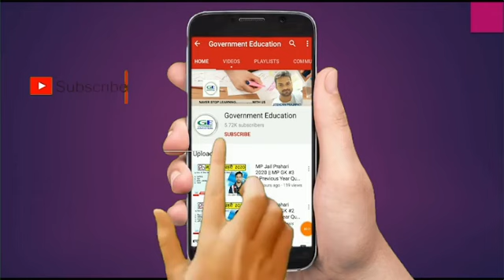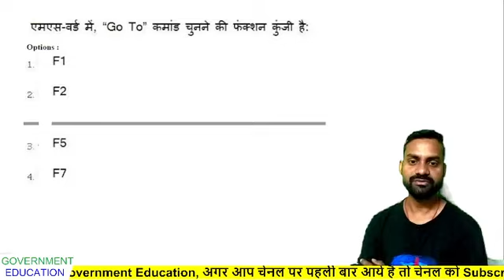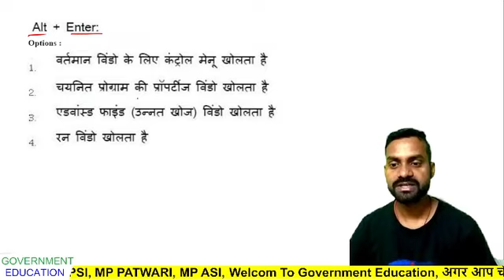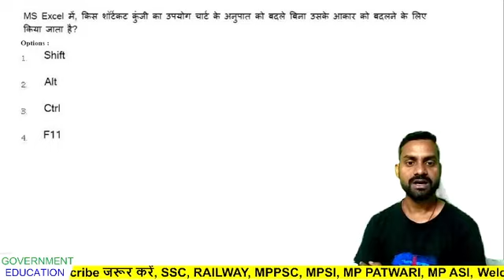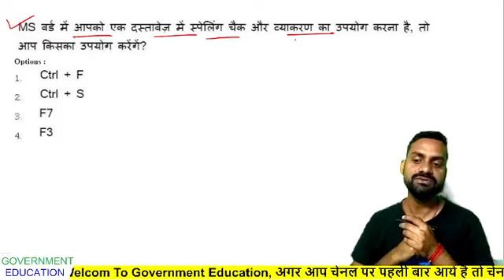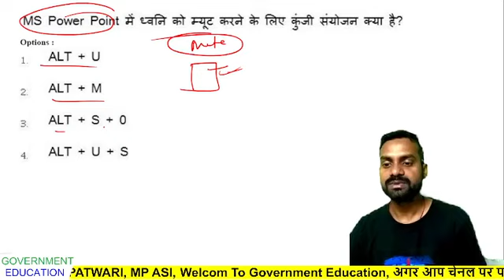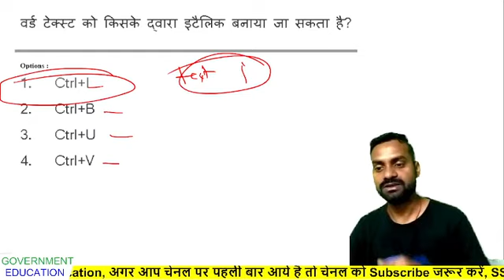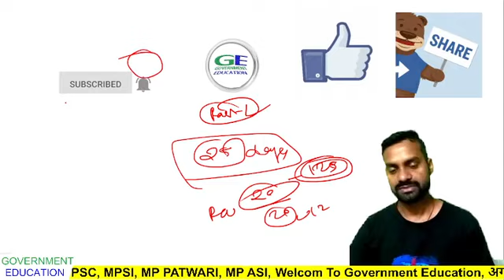cpct exam 2021 || computer shortcut keys and function keys || cpct exam preparation in hindi